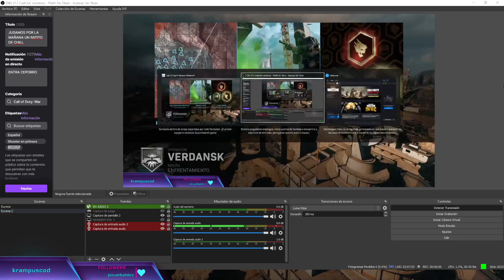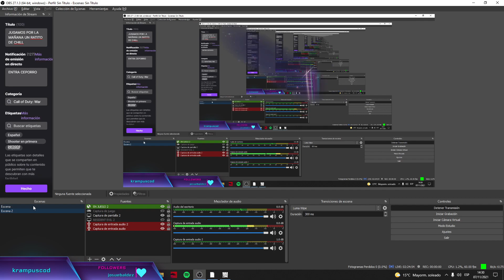NUEVO MAPA Y EL FINAL DE VERDANSK